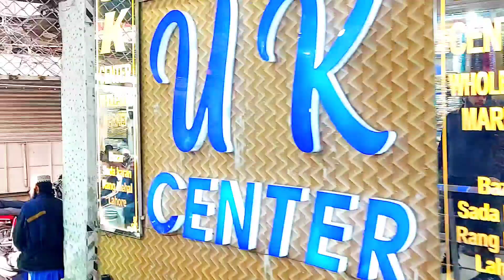Material Purchasing Day Vlog | Daily Vlog | Behind Brand Scene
◾️All types of themed dresses/party wear/school uniforms/ colour day dresses/ character outfits available for sale on retail & wholesale (bulk) discounted rates.